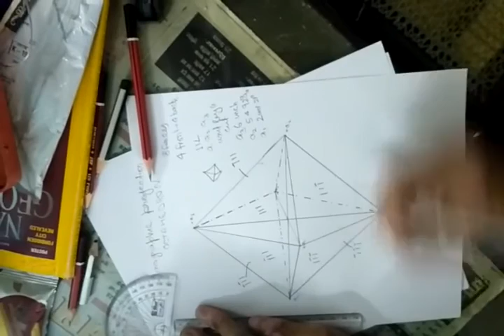CLINOGRAPHIC PROJECTION OF OCTA HEDRON, BY SHRITIJ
HI, THIS IS CLINOGRAPHIC PROJECTION OF OCTAHEDRON,
REST PROJECTION WILL ALSO BE SHARED SOON PLEASE LIKE IT IF IT HELPS YOU IN YOUR WORK.
VIDEO RECORDED BY TARU.